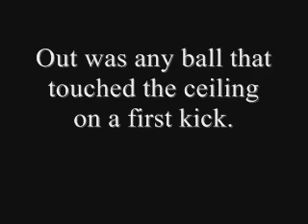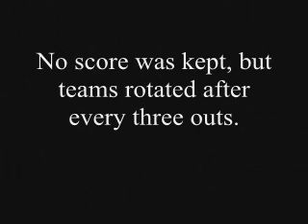Woden-Crystal Lake-Titonka's Never ending kickball game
A game of kickball that was occurring during the W-CL-T Middle School's Washington, D.C. fundraiser at Titonka Middle School.